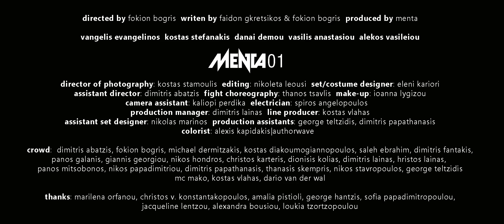MENTA - 1 (official video)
MENTA - 1
From the album Téléphérique

directed by fokion bogris
writen by faidon gkretsikos & fokion bogris
vangelis evangelinos
kostas stefanakis
danai demou
vasilis anastasiou
alekos vasileiou

fight choreography: thanos tsavlis
editing: nikoleta leousi
assistant director: dimitris abatzis
director of photography: kostas stamoulis
set/costume designer: eleni kariori
make-up: ioanna lygizou
camera assistant: kaliopi perdika
electrician: spiros angelopoulos
production manager: dimitris lainas
production asistants: george teltzidis, dimitris papathanasis

Menta is:
Kostas Vlahas – Guitars, synthesizers, bass, vocals
Nikos Papadimitriou – Bass
Dimitris Lainas – Synthesizers
Panos Galanis – Drums